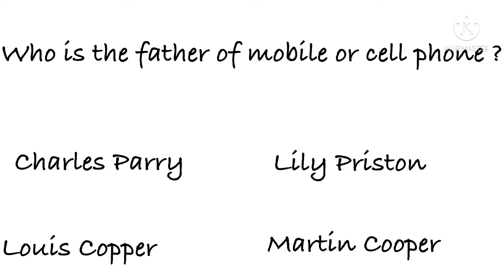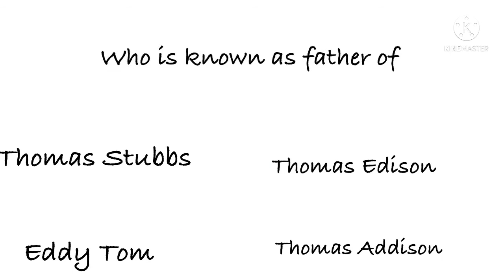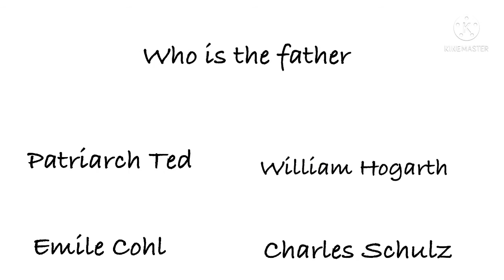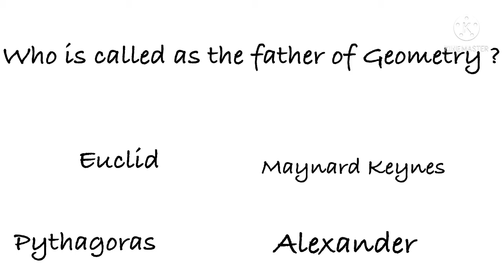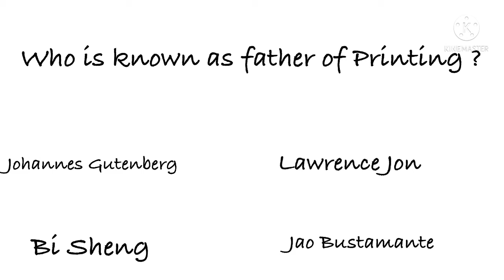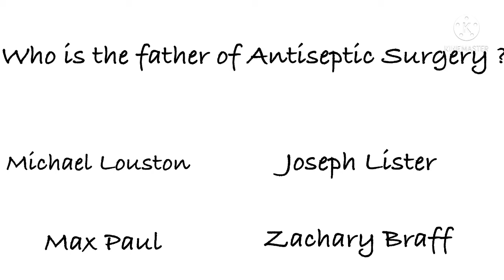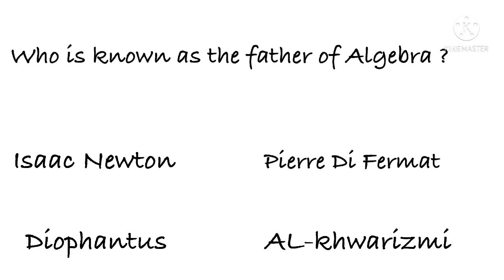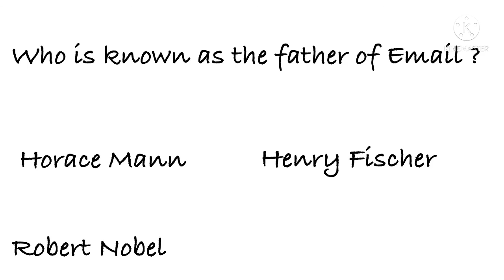Fathers of Various Field | Important General Knowledge Questions for Competitive Exams